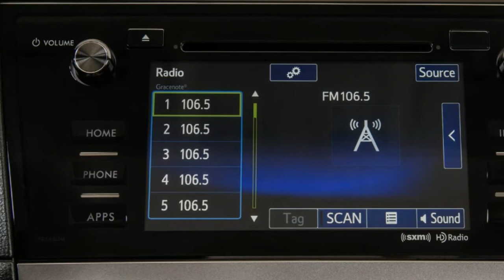2017 Subaru outback Interior